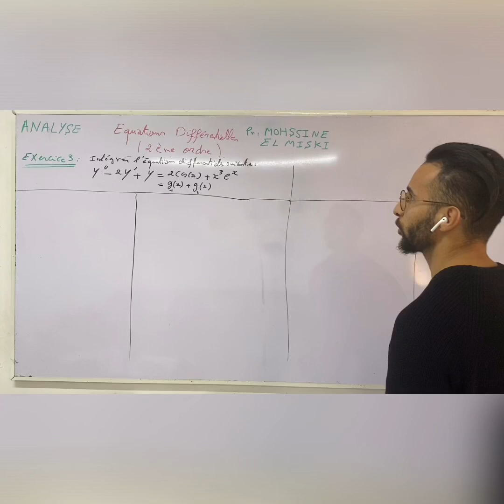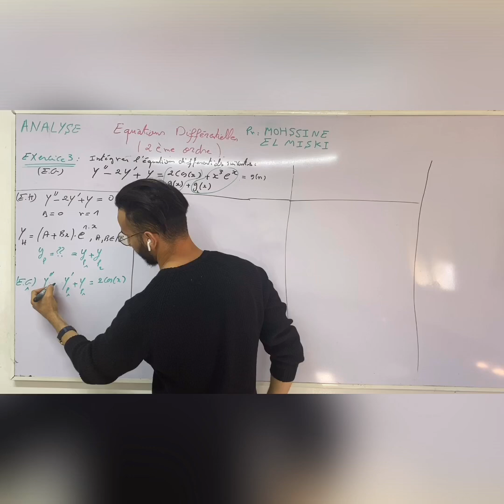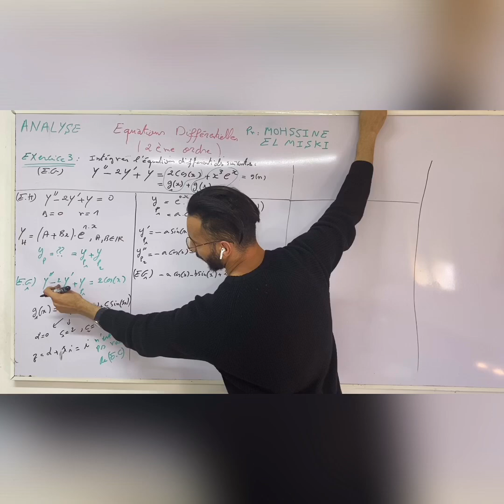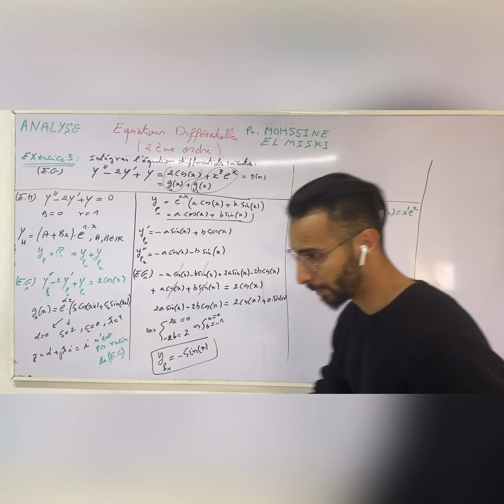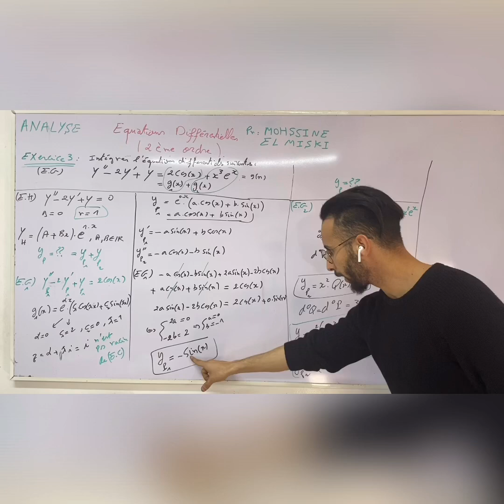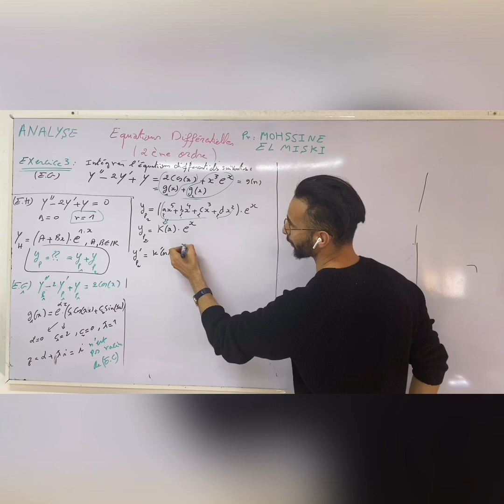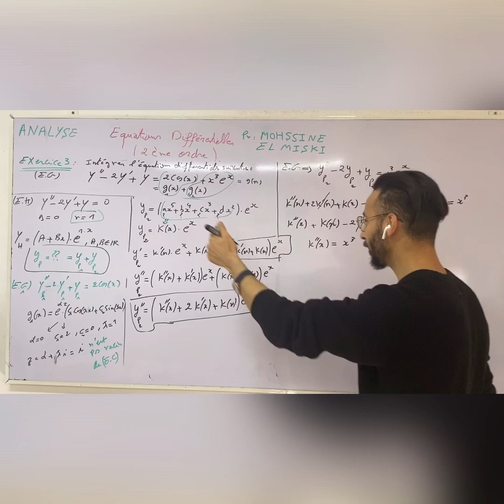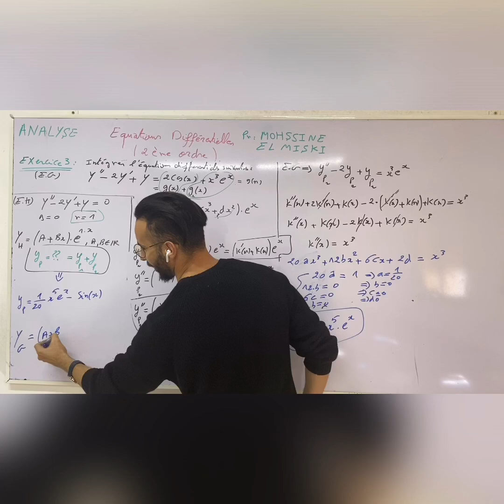Équations différentielles du 2 ème ordre : Exercice 3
Cour et exercices analyse 2